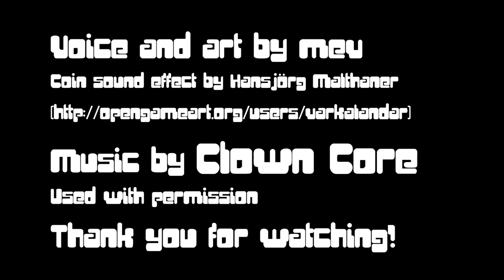(ANIMATION) Convenience Store of the MULTIVERSE!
credits are supposed to say 'voice and art by me,' not by 'mev.' i could reupload but screw that. enjoy!

(netflix please answer my emails thank you)